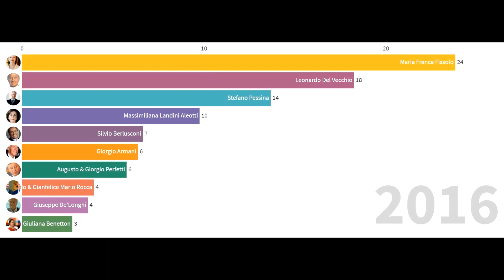Persone più ricche d'Italia, milioni di euro - Richest people in Italy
Richest people in Italy, in million euros